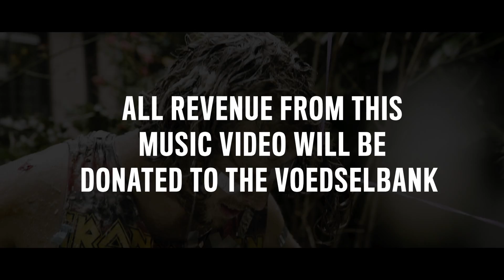X Raiders - Thus Spoke Mr. Rectum [Official Music Video] feat. Dikke Dennis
Official Music Video for "Thus Spoke Mr. Rectum" by X Raiders (feat. Dikke Dennis), the fourth single off their debut album "Rectum Raiders".

Listen to "Thus Spoke Mr. Rectum" and X Raiders' debut album "Rectum Raiders" on your favorite streaming platform

LYRICS

Some people think that cats are cool,
Some people think that I should go to school
Some people think they can drive a car,
And some people still like to look at the stars

Some little girls don’t like to get spanked,
Some little boys don’t like to get wanked
Some people don’t wanna listen to me,
Just when I’m ‘bout to give my love for free

Chorus
Some people don’t wanna listen to me (3x)
But hey!
We’re gonna make ‘em pay!

Some people don’t think that sex is for fun,
Some people don’t trade their money for cum
And some don’t like my hair collection,
And some don’t like my fair complexion

Some don’t like it when I touch their butt,
Or when I call them Jabba the Hutt
Some people still like planet Earth,
But they’ve been getting raped since their day of birth

About X Raiders

They're called X Raiders. These five young men seek to wreak havoc within the boundaries of what it means to be rock 'n' roll: a wild and dirty mixture of everything truly heavy, fast and hard, in which the over-the-top Dutch rockers blend 80s metal and modern rock with a devastating under-the-belt attitude; crazy, energetic and powerful!

In 2017 their self-titled debut album, produced by Jochem Jacobs (Textures), will grab your throat and drag you neck-deep into an uncompromising mosh pit of rock 'n' roll madness. Expect a serious dose of high-energy heaviness, absurdist lyrics, intense riffing at unrelenting tempos, meticulously constructed compositions, all with plenty of curveballs to keep you guessing what’s coming up next.

So, what's their edge in all this? Their blazing live show and adrenaline-fueled bizarre stage antics have made crowds sweat across the Netherlands, and on stages like Paaspop, Zwarte Cross and on Dutch national tv show DWDD. And what's their twist? Underneath the obtrusive layers of perversity and hedonism, lie strong statements on post-sexuality and existence's futility, borne from the band's personal philosophies.

Following the trail of destruction left by bands like Judas Priest, Mötley Crüe, Turbonegro and Dutch legacies like Peter Pan Speedrock, X Raiders are the genuine after-birth of rock 'n' roll!